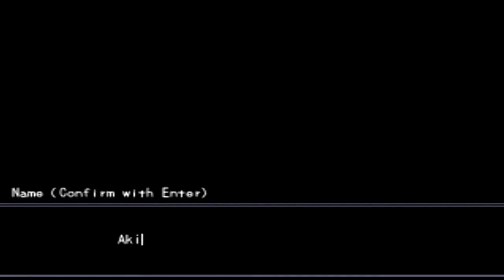lets play Misao episode 1: umm hand fetish?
God i already love this game